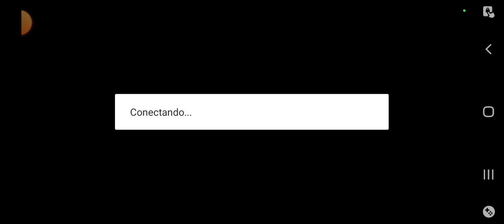Me perdí en El Laberitno XD ok no.. | The Battle Cats